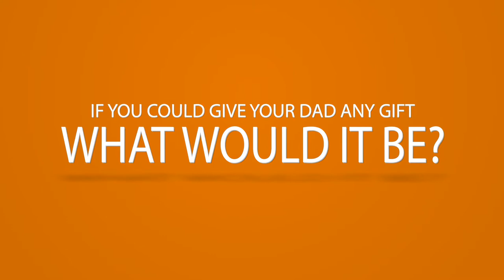LIFE ELEVATION CHURCH FATHERS DAY 2018